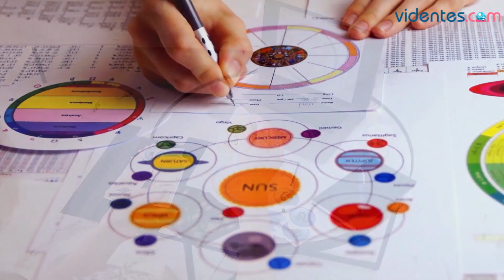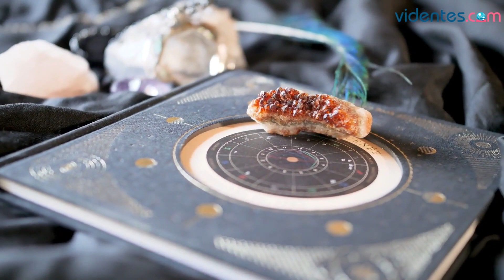HORÓSCOPO DIARIO ☀️🎁❤️ SAGITARIO ♐️ JUEVES, 5 DE ENERO DE 2023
Horóscopo de Sagitario para hoy, jueves 5 de Enero de 2023. El horóscopo para hoy: descubre tu futuro gracias a mi horóscopo diario para ti.